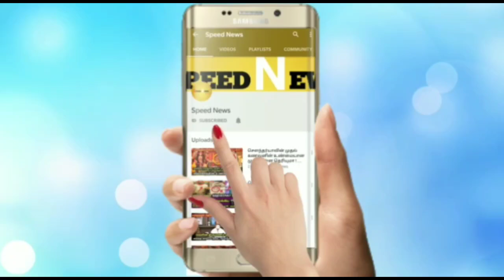இனி உங்களுக்கு கவலைய வேண்டாம் ! ரிஷபம் ராசிக்கு நிரந்தர பணமழை உண்டு ! எப்படி தெரியுமா ? இப்படி தான்!